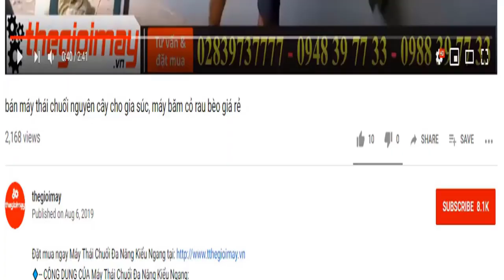máy lọc tấm lọc sạn gạo bán tốt nhất thị trườn, lọc sạn sạch 99,8% xem video máy lọc sạn